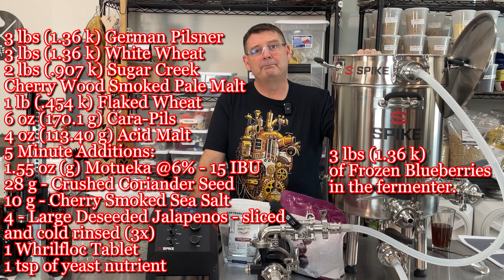Official Brew Day on the new Spike Solo System from Spike Brewing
Cherry Smoked Kettle Soured Blueberry Jalapeno Gose!

The New Spike Solo System was a pleasure to brew on, and everything went very smoothly, with some exceptions to my personal OCD, as I worry about everything.

I'll have a Taste test coming up very soon!

Cherry wood smoked sea salt
FLOTit 2.0 with hook
FLOTit 2.0 without hook

Cherry Smoked BlueBerry Sour Gose with Jalapeno - Recipe for 5.15 gallons:
(Personally, I'd make this just a sour next time without the Cherry Smoked grain and the salt. Plus, I'd increase the Blueberries to 5 lbs in total. Still love this beer as it was brewed.)
Step Mash:
Mash Temp 138 F for 30 Minutes
Mash Temp 149 F for 50 Minutes
Mash out at 168 F for 10 Minutes
(Maybe excessive, but it was my first time brewing on this system. I was working hard to avoid a stuck mash while maximizing my sugars.)

Grain Bill and other:
3 lbs Pilsner 2 Row - Muntons or Rahr
3 lbs White Wheat Malt - Proximity
2 lbs Pale Ale Malt Cherry Wood - Sugar Creek
1 lb Flaked Wheat
6 oz Cara Pils/Dextrine Malt
4 oz Acid Malt
(Recommend a good helping of Rice Hulls like 6 to 8 oz)
(3.5 oz of Corn Sugar - this is not added but acts as a placeholder to account for the sugars contributed by the frozen 3 lbs of blueberries.)
Once you mash out, boil for 5 solid minutes to kill everything.
Cool to 90 F and add 2 cups of Good Belly (Mixed Berry recommended) and seal up. I used saran wrap and the kettle lid.
Cover and let it sit at 85 to 95 F until you get close to 3.20 to 3.40 pH (I ended up at 3.17 pH)
(Great pH Meter with an extra discount linked above)
The next day, once you are happy with the pH it is time to kick it up to a boil and continue with your brew.
10 Minute additions (the following day, after kettle souring)
10 grams of Cherry Smoked Sea Salt - Link in the link section above.
Crushed Whrilfloc Tablet (1/2 will work, I'm lazy and usually drop a whole tablet.)
Yeast Nutrient - Optional.
5 Minute additions:
4 Very Large Jalapenos sliced up. (You could use smaller or larger ones to optimize the aromas and flavors.) (The Jalapeno aroma and flavors were intense but had ZERO heat. You could reduce it to 3 minutes of boil time to make it very nice but not as intense, but I love jalapenos. To kill the heat, deseed, and cut out all the whitish rind inside, and soak in ice water overnight. Move them to fresh ice water in the morning, and rinse them really good before adding them to the boil.
1.55 oz of Motueka Hops @6% - Any fruity hop should work. I was going for 15 IBU for the style and felt Motueka would compliment the flavors.
Blueberries - Before adding to the fermenter, I pulled 1/2 gallon mixed it with 3 lbs of blueberries. You could microwave them if you are worried about an infection in your beer. I simply blended them up in small batches with some of the pulled wort in a Ninja Drink Blender before adding them to the cooled wort in the fermenter.
Cool wort and pitch your preferred Yeast
Yeast: I felt the Cellar Science Saison was perfect, but any high-attenuation yeast will work. I would recommend a Chico or a Belgian style with high attenuation to help dry things out nicely.
Tip - Use a pressure fermenter and a FLOTit 2.0 floating dip tube to maximize how much-finished beer actually ends up in your keg or bottles. Beer is hard to filter out of berry pulp, but the FLOTit 2.0 does an amazing job of getting the majority of the your finished beer out of it.

Chapters:
0:00 - Intro
1:28 - Brewing Salts
2:21 - Spike Pump Configuration
3:15 - Grain Bill
6:26 - Step Mash Schedule
7:18 - Mashing In
9:06 - Stuck Mash Check
11:25 - Mashing Out
12:26 - Boil Time
16:42 - Lacto Pitch Time
20:02 - Kettle Sour Completed
20:31 - Boil Over
21:45 - 5 Minute Additions
25:27 - Fermenter